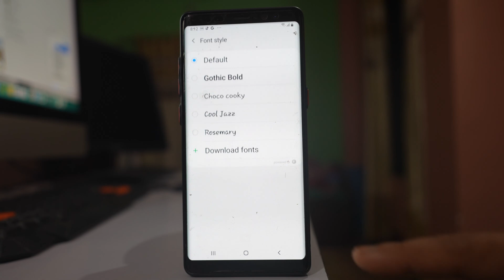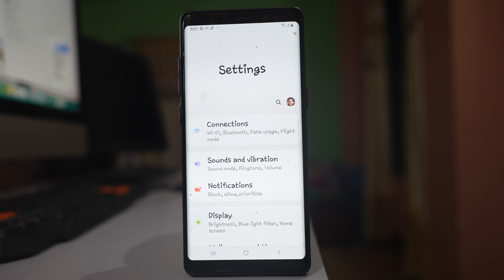How to change Font size and style for Facebook post in your Samsung device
In this video today we will see How to change font size and style for Facebook post in your Samsung device. This will also change the font size and style for all the text in Samsung device.

This video also answers some of the queries such as:
How to change Font size on Facebook post
How to make Facebook post size bigger
How to change Facebook font style on Facebook
Why is the font so big on my Facebook post

In this video today we will see how to change the font style and font size for Facebook post. For that one I will go to "settings" here. I will go to Display. Then I will go to this option Font size and style. Now here there are three options font size, font style and bold font. So if I want to increase the font size I will drag this slider to the right and the size of the font will be increased. Now if I want to change the font style I will select this option font style and then I can select other fonts. Now if you want you can download more fonts. Again let me go back and suppose if you want to make the font bold you can also enable this option bold font. Once you do it the font size and the font style of this Facebook post will be changed. If I open Facebook you can see the font style and the size has changed. Now when you do this one the overall font size and the font style of the phone will be changed. That means the text for the settings and the other text also will be changed.